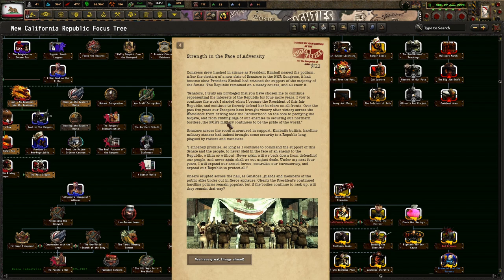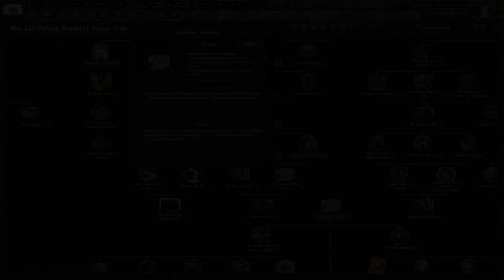The NCR vs. Legion War Begins! Old World Blues: New California Republic (4.0) #2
Once again, we dive into the world of Old World Blues. With a brand new update, we are exploring the NCR, and its new mechanics. I hope you enjoy!